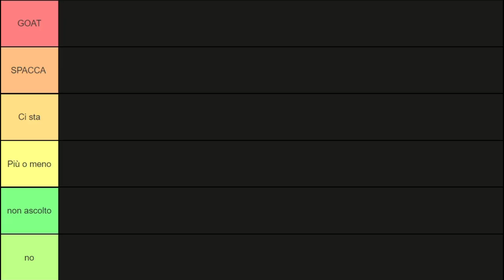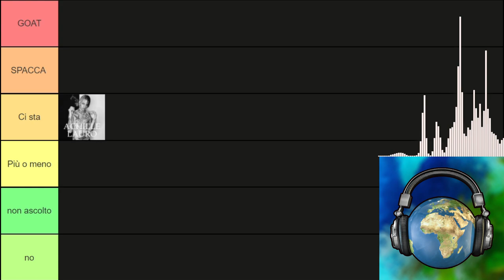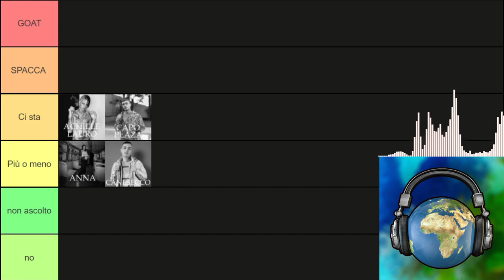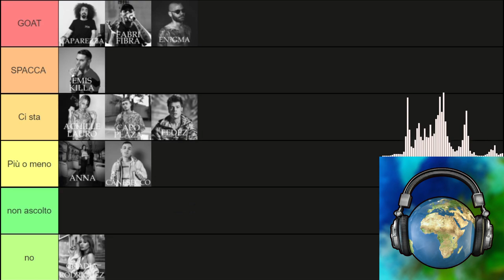LA MIA TIER LIST SUI RAPPER ITALIANI (Part. 1)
NON E' UNA TIER OGGETTIVA! Mi baso unicamente sui miei gusti personali e su ciò che mi hanno trasmesso con la loro musica.
Stay tune per la seconda parte comunque...